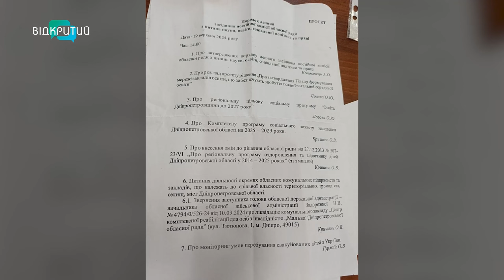Дніпряни проти закриття реабілітаційного центру «Мальва»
Б’ють на сполох! Дніпряни проти закриття реабілітаційного центру «Мальва». Кажуть, подібних комунальних закладів у місті немає. Тож, діти з інвалідністю залишаться без професійної допомоги. Мої колеги поспілкувалися з батьками та співробітниками центру. А також звернулися до обласної влади. Що ті відповіли на обурення місцевих? І чи дійсно заклад закриють?